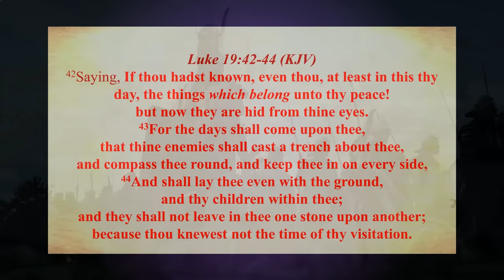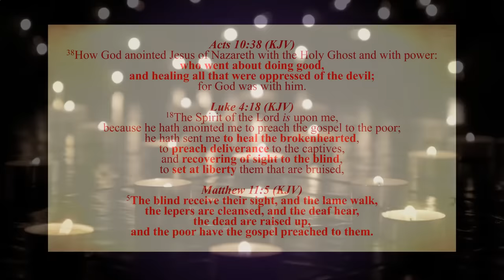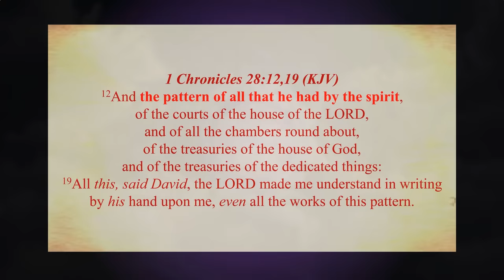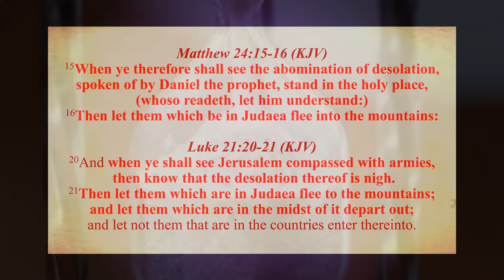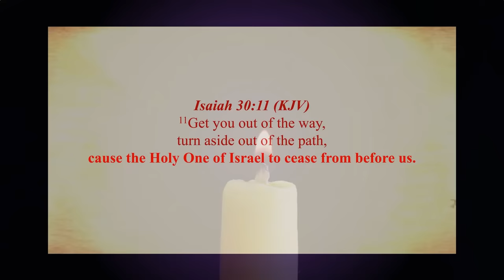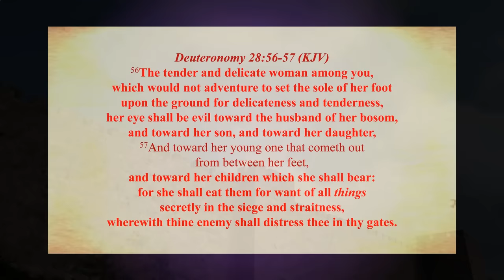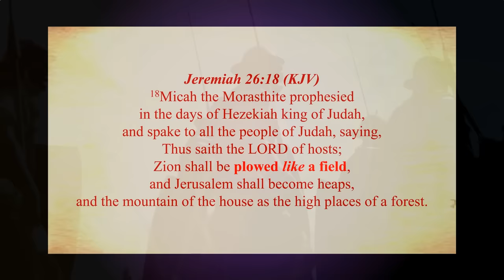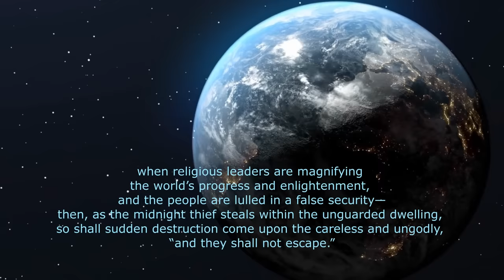The Great Controversy - CHAPTER 1 - The Destruction of Jerusalem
This new and fresh video series is NOT an audiobook! Instead, the entire series is a unique video presentation of the book THE GREAT CONTROVERSY.

This specific video is Chapter 1. It is a word-for-word, dramatic rendition of the first chapter of the book THE GREAT CONTROVERSY.

This book adds a new dimension to understanding God's perspective of the Universe. It reveals the truth about this world and about you. It relentlessly drives you to the Bible. It persistently drives you to Jesus. As you experience this book, you will get entangled with God’s Spirit. As you listen to this book with your heart, you will be changed. I know because it changed me.

Please share with those for whom you care.

“The mountainous view is overwhelming and grand; yet, we can only climb them one at a time.” -v4H